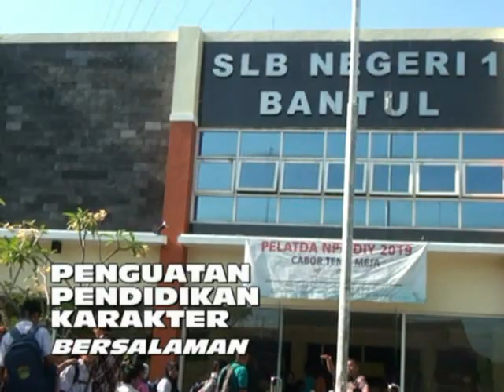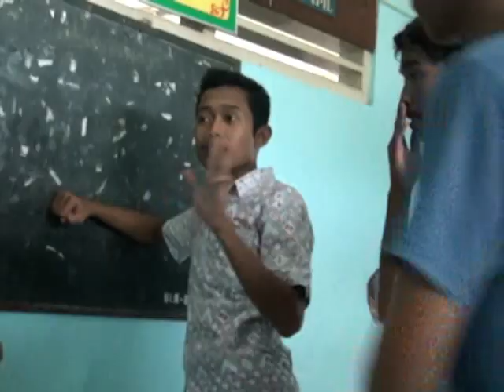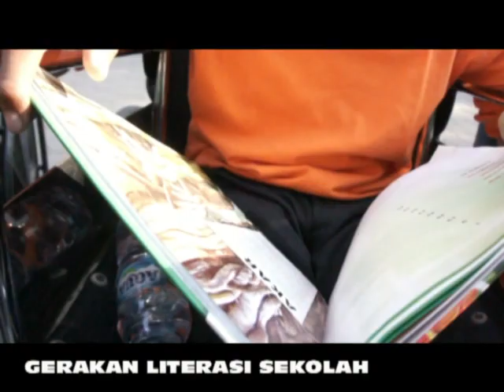SEHARI 3 JAM pbm LUAR KELAS#kaliba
pembelajaran tiga jam diluar kelas sebagai bagian dari pendidikan penguatan karakter di SLB Negeri 1 Bantul